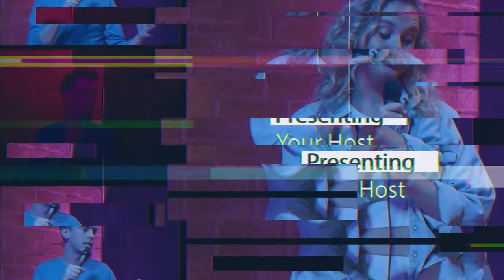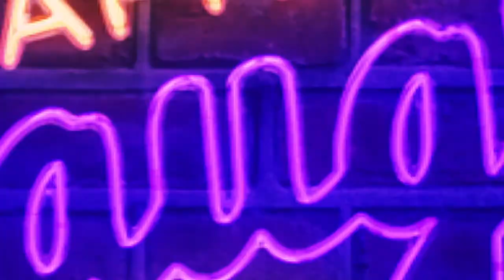Laugh After Dark Season 2 Episode 8 || Charlie Wilson & Saul Trujillo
Laugh After Dark Season 2 Episode 8
Hosted By Luc Ashley
Comedians: Charlie Wilson & Saul Trujillo

Cut loose and laugh along as Laugh After Dark brings the comedy club experience to the small screen. Hosted by Luc Ashley and filmed in Los Angeles, Laugh After Dark is a new stand up comedy series featuring hilarious up and coming comedians. There is a little something for everyone in this fresh and diverse brand of comedy.

Produced by Laugh After Dark, Creative Studios LA, & Urban Genius Entertainment